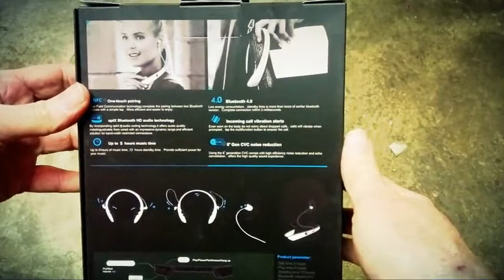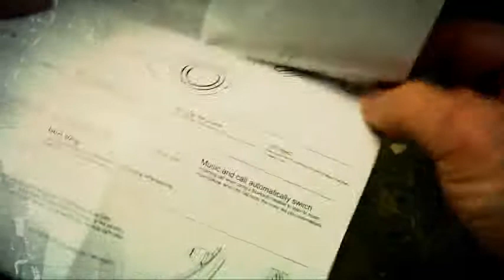Stoga Ufashion S900 Bluetooth Headset